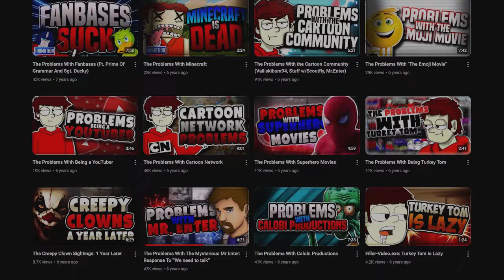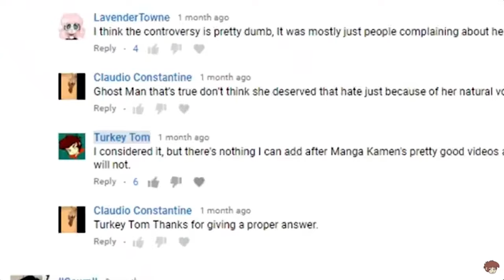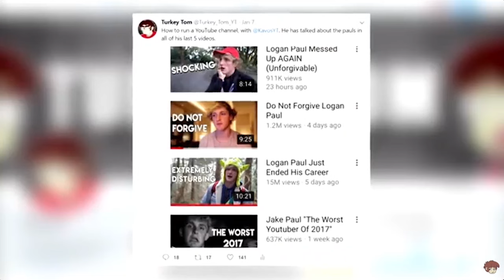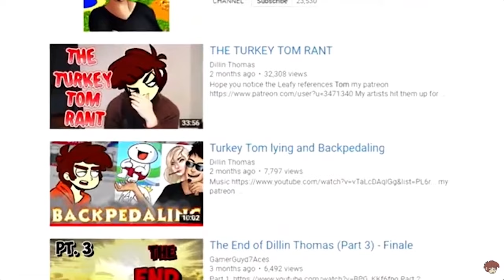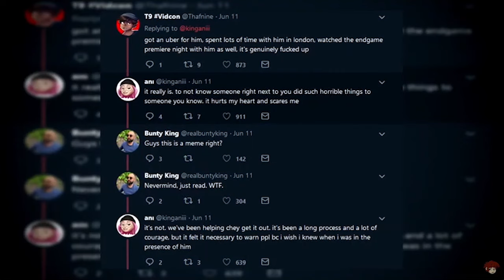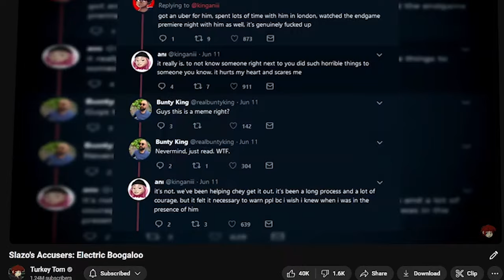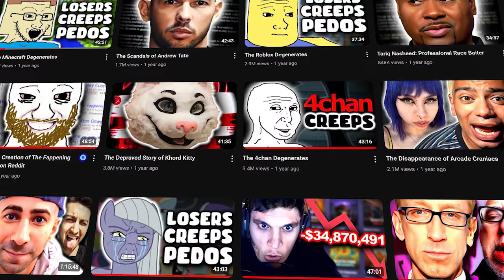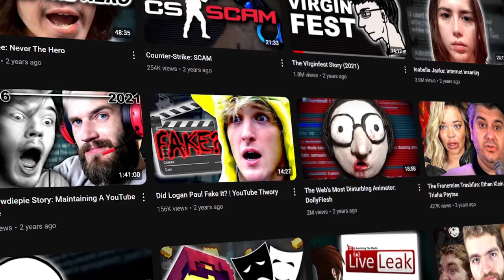How Turkey Tom Dominated Commentary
Going over the decade long history, drama, and evolution of Commentary creator Turkey Tom on youtube.